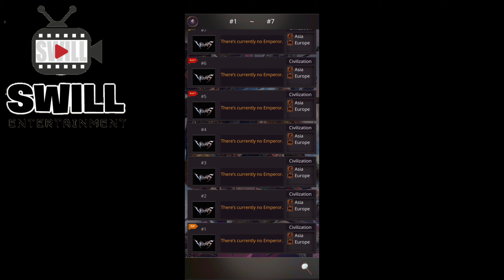VERSUS : REALM WAR | Is it Worth Playing?!?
Vesus | Is it Worth Playing?!?